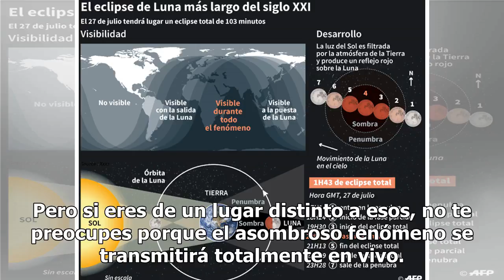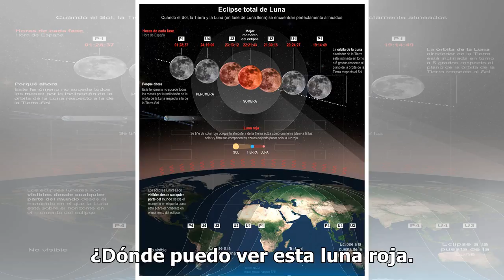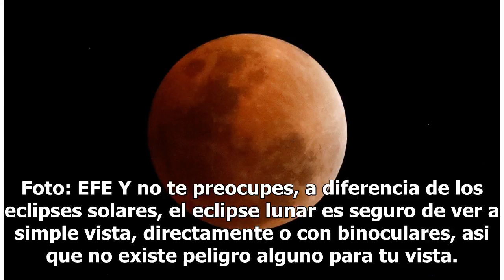EN VIVO: Ya inició el eclipse de luna más largo del siglo XXI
No te pierdas este único fenómeno llamado 'luna roja'. Los aficionados a la astronomía de gran parte del mundo cuentan las horas de hoy para presenciar el eclipse lunar completo que será el más largo de este siglo. Lee también: Eclipse lunar será el día de hoy y trae cambios importantes para estos s...